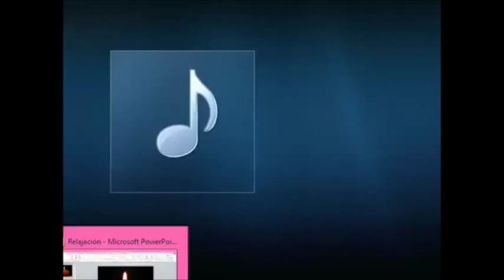Relajación autógena dirigida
Vídeo de Miriam Escacena, al frente de web dedicada a la crianza y la educación respetuosas.

En este vídeo es una relajación guiada basada en al autógena de Schultz que utilizo para las familias de los cursos de Masaje Infantil de la organización internacional IAIM, como preparación previa antes de practicar la nutrición afectiva con sus bebés, y es también un método recomendable para cualquier persona.
La música es una nana bangladesa, casi el himno del IAIM, que significa "te amo, mi pequeño bebé", el famoso Ami Tomake.

El maravilloso poder del tacto y el vínculo afectivo

Cuentos sobre la piel: una experiencia inolvidable para nuestros peques